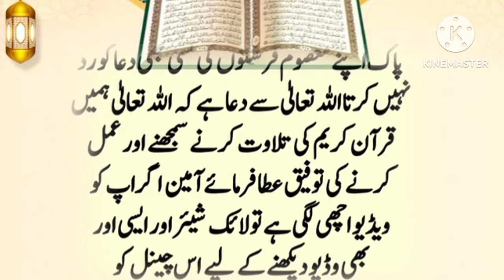Asmano par parhi jane wali Quran ki wo surat js ki Tilawat farishty subha sham karte hain | Wazifa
surah Rahman k wazif